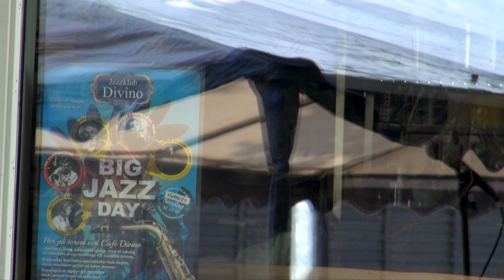Big Jazz Day 15/082021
Morten Schantz, solo piano

Claudia Campagnol solo, vocal, keyboard

Acoustic Lounge
Søren Baun, voc, p, rhodes
Selina Zacharias, g, voc
Andreas Hatholt, b
Mikkel Schnettler, perc
Michael Hartvig, perc

Leif Supporters
Henrik Bolberg, trumpet
Hans Aspöck, piano
Thure Kindt-Larsen, bass
Leif Johansson, drums

Søren Lampe Quartet
Søren Lampe, vocal
Søren Møller, piano
Thomas Ovesen, bass
Morten Lund, drums

Camera: A. Bastian Andersen
Editing: Maja Giannoccaro